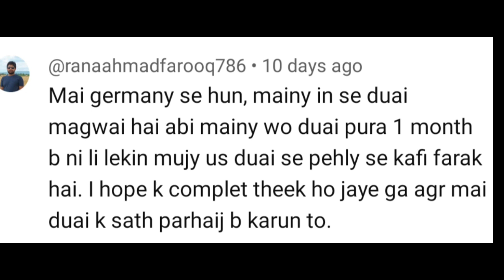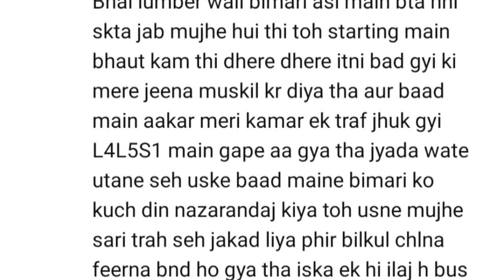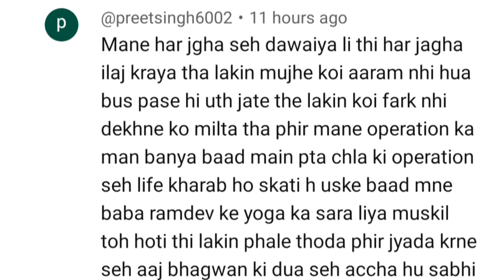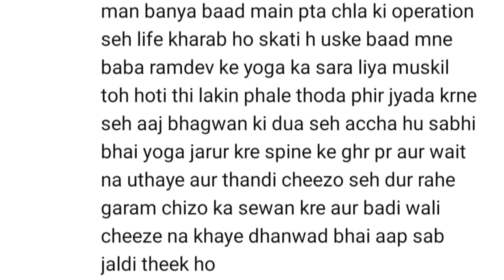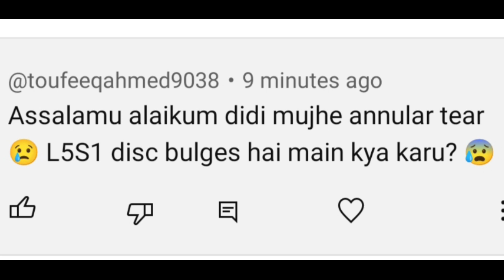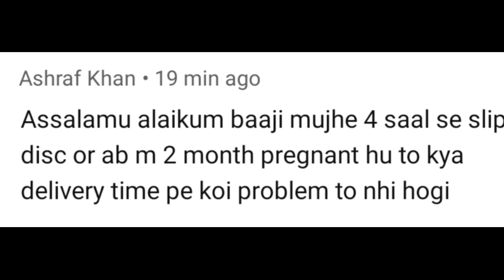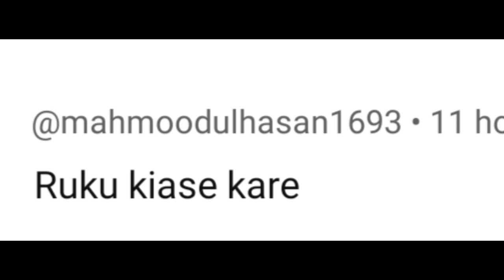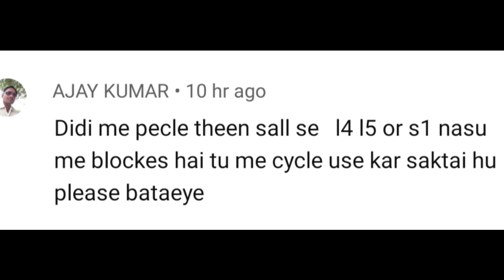L4L5S1, annular tear, 1 महीने में काफी राहत 🥳, प्रीत सिंह का पोस्चर टेढ़ा हो गया था अब है 100% थिक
L4L5S1 slip disc, annular tear मुझे 1 महीने में काफी राहत 🥳, प्रीत सिंह जी का पोस्चर टेढ़ा हो गया था  अब है 100% थिक

Note:-- koi bhi medicine Dr. Ya Hakeem se consult karke hi le.

online unani medicine ke liye
Instagram pr massage kare
insta I'd:- ferozkhanshabana

कमर दर्द, स्लिप डिस्क में पांच महत्वपूर्ण आदतें जिन्को अपना करें आप भी खुद को ठीक कर सकते हैं |

Depression ko kaise thik kare:-

Malish ka sahi tareeka:-

til ka  oil banane ka tarika:-

unani medicine name and dose:-

gas ke liye gharelu nuskha

tail bone (coccyx pain) kese thik kare:-

unani nuskha banane n lagana ka tarika

most important tips for slip disc:-

best belt for slip disc:-

hakeem sahab ka address:-

kya khaye kya nahi khana:-

unani medicine online link:-
1:-Habbe ajraqi Flipkart se:-

2:-Darqunnisa Amazon se:-

 3:-ganth lahsun:-

4:-Best belt for lumber slip disc:-

5:- coccyx cusion:-

6:- Amba haldi:-

7:- chotsajji:-

8:- Maida lakadi:-

9:- til ka tel (oil):-

10.:-Electric hot water bottle:-

कमर के छल्ले सरकना क्या होता है, Slipped Disc Treatment Hindi, L4-L5 | L5-S1 स्लिप डिस्क का इलाज, पीठ में दर्द का इलाज, how to recover disc bulge, disc protrusion, bulging disc treatment, lower back pain, lumbar disc herniation, स्लिप्ड डिस्क केसे ठीक करे, wellbeing physio, slipped disc l4 l5 treatment, slipped disc kaise theek Karen, physiotherapy for Slipped disc, kamar ka dard pairo mein aane ka ilaj, back pain treatment, Slipped Disc ka ilaaj